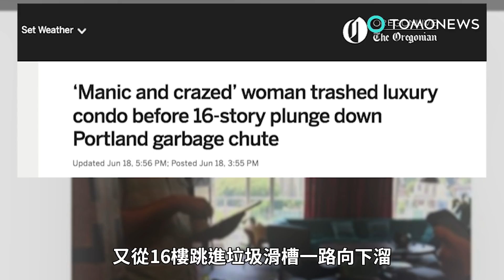亂砸鄰居房後跳16樓高垃圾通道 女子昏迷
美國波特蘭市一名女子把鄰居的豪宅弄得亂七八糟之後，又從16樓跳進垃圾滑槽一路向下溜，結果進了醫院。Steven Lofton接受《俄勒岡人報》（The Oregonian）訪問時說，這名女子週一午餐時間來敲門，當時她的狀態就是躁動瘋狂的樣子。當他開門時，女子毫不猶豫的進門開始砸東西破壞，把他的住處弄得一團糟。後來女子又跑到走廊上，開始跟住在同一層樓的男友打架。Lofton於是趕緊關門報警。警方認為女子後來自己爬進了垃圾滑槽，讓自己從16樓往下滑。救援人員後來在該住宅的垃圾收集區發現她，女子昏迷不醒、頭部重傷。救難人員立刻將她送醫。不過截至週二，當地救援人員都沒有更新女子的狀態。超衰的屋主Lofton說，這個不知名的女子不是當地住戶，是因為跟男友大聲吵架，又發生肢體衝突，大家才注意到她。之前住戶就曾經向大樓管理反映過幾次這對情侶的狀況，不過始終沒有任何處置，結果就發生了這起意外。